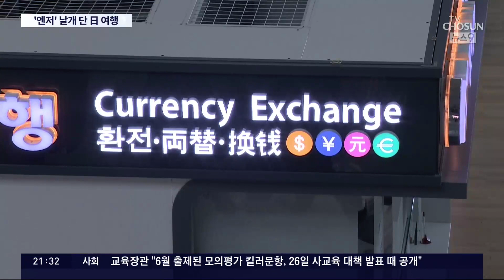"역대급 엔저에 바가지 없어"…일본 여행객, 한국인이 최다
올 여름휴가 계획으로 일본 생각하시는 분들 많을텐데요. 과거 일본하면 '가깝지만 비용 부담이 크다'는 단점이 있었는데, 요즘은 상황이 바뀌었다고 합니다. 역대급엔저 에 먹거리 가격도 부담없다는 평가가 많다는데요,

김충령 기자가 인천공항에서 관광객들 얘기를 들어봤습니다.